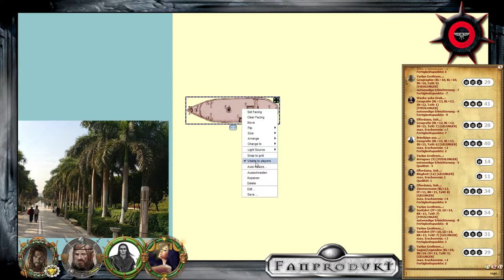[261] [DSA 4.1] Unsagbare Tiefen - Land der ersten Sonne: Prophezeiung der Plagenbringer (32.5)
Drego von Angenbruch übergibt der Gruppe am frühen Morgen ihr eigenes kleines Kontor in Khunchom.
Dieses muss nun ausgestattet werden, da es noch sehr kärglich und verlassen wirkt - ebenso ein Schiff für ihr Dock fehlt.
Die perfekte Ausgangsbasis für den Kampf gegen die blutige See.

Mitte Firun 32 Hal

Abenteuer 146 - Der Unersättliche

Rondrigo Orelio Coragon Ramirez, ein Krieger aus Selem mit Thorwalschem Vater

Efferdaios - Geweihter des Unergründlichen

Yarlan Greifenmund vom Schnattermoor, Ritter mit sehr eigenwilliger Knappin

Brindijian - Bruderschwester Magister Minor aus Sinoda

Washa saba Drukani - Aranische Schlangen-Hexe

Das benutzte Album ist dabei "Into the Dark" + "At the Mountains of Madness"